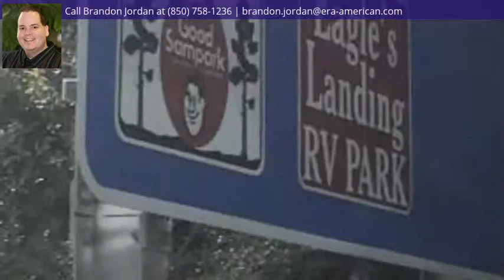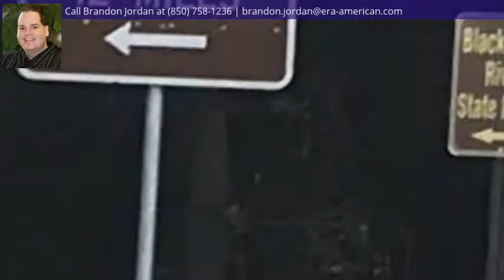31-32 Log Lake Rd., Holt, FL 32564 - MLS #801346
Property Description
Great location on Interstate-10. Commercial vacant land opportunity. Lot is over 7 acres, located on I-10 Off-Ramp Exit 45 at County Road 189 aka Log Lake Rd. Maximum exposure on a Florida I-10 exit are just some of the possibilities: Food – (restaurants, diners, fast food) Gas – (chain and indy stations) Lodging – (hotels, inns and suites) Shopping – (big-box, malls, outlet centers and strip businesses)Camping – (campgrounds and rv parks) Blackwater River State Park & Forest use this exit, Attractions–parks, entertainment,sports) Daily passenger (24,227) and truck traffic (4845) count on I-10 at or near this parcel is approx 29,072 (Based on FDOT data). Log Lake Rd is high and dry with an estimated elevation of 226 ft above the mean sea level. Details of property to be verified by buyer.